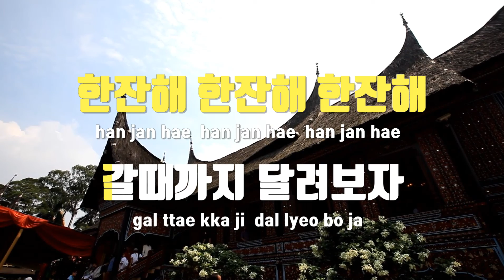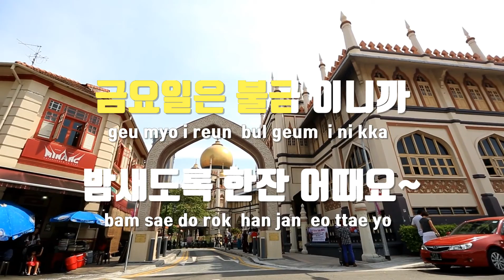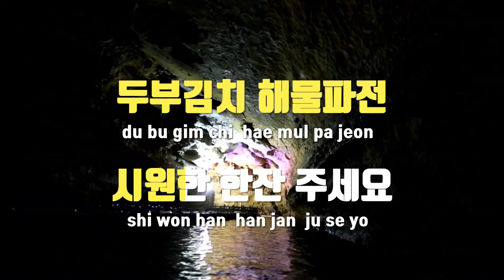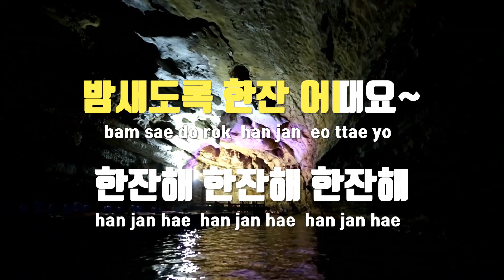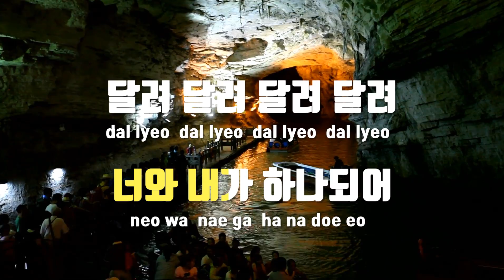[TJ노래방 / 멜로디제거] 한잔해 - 박군 / TJ Karaoke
한잔해  --  박군